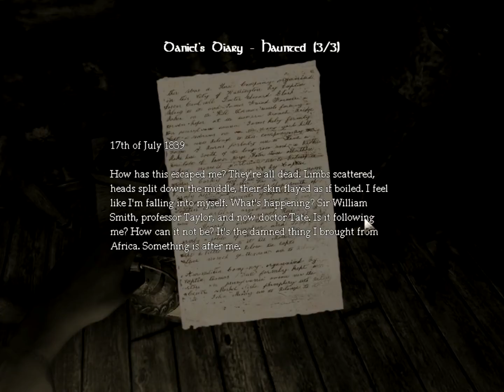Amnesia Lets play episode 13 EVIL PUZZLES!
Whats up PPL its MacDaddy and im almost done this huge puzzle woot ENJOY! :P